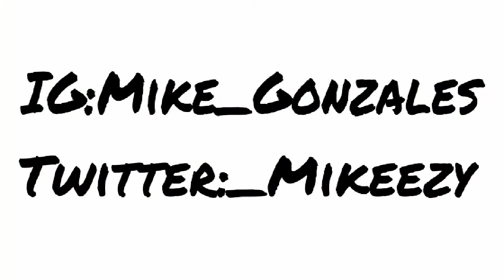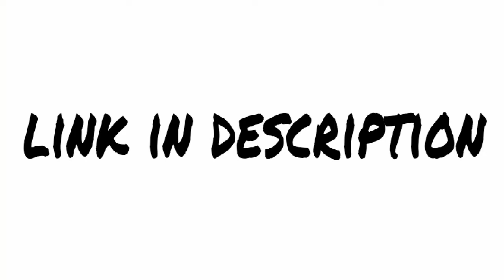Tainted NY Gold Chain Lace Locks